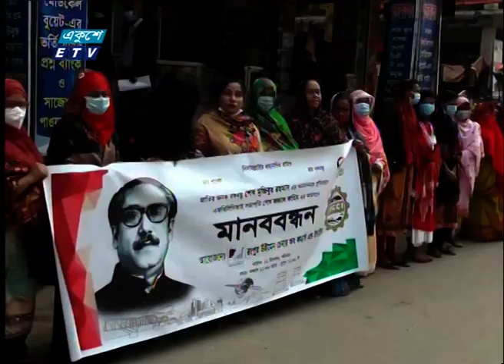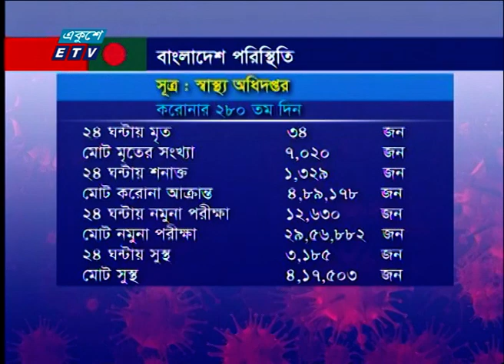09 Pm News || রাত ০৯টার সংবাদ || 12 December 2020 || ETV News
সময়: রাত ০৯টা
উপস্থাপক:

২০০০ সালের ১৪ই এপ্রিল এটি সম্প্রচার কার্যক্রম শুরু করে। টিভি চ্যানেলটির খবরে নতুনত্ব ও অভিনবত্ব থাকার কারণে দর্শকদের কাছে বিপুল জনপ্রিয়তা লাভ করে। দেশ বিদেশের সর্বশেষ খবর, নাটক, সিনেমা, ডকুমেন্টারিসহ নানা খবর ও বিনোদনমূলক অনুষ্ঠান প্রচারিত হয় একুশে টেলিভিশনে।